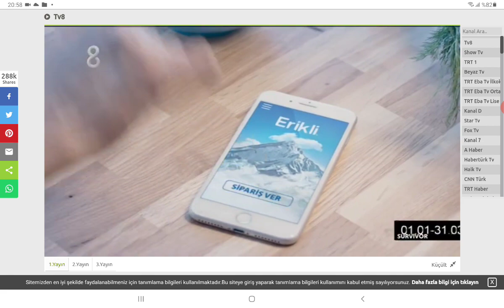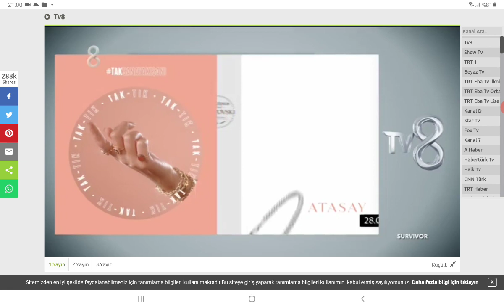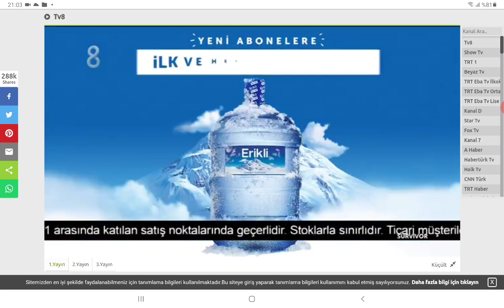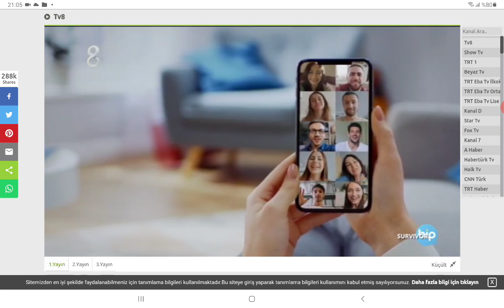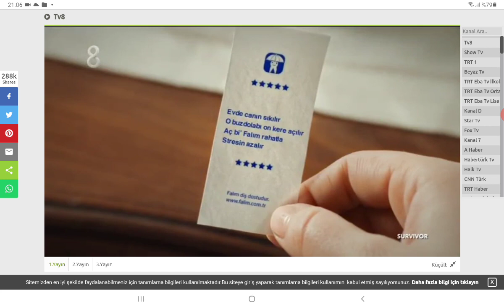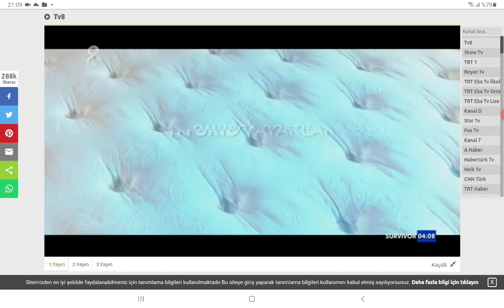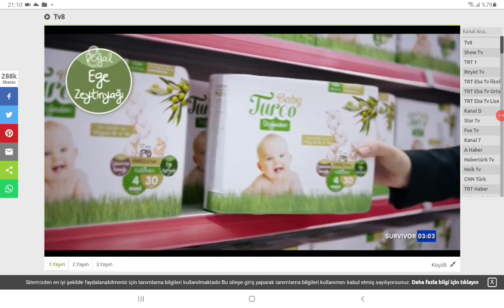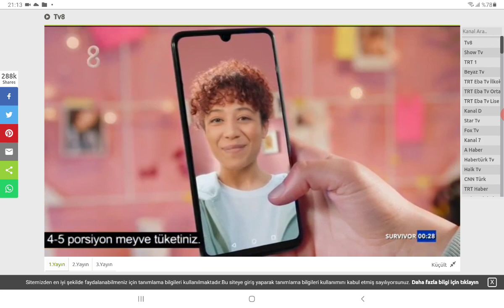TV8 - Reklamlar. (31.01.2021) (Uzun video)